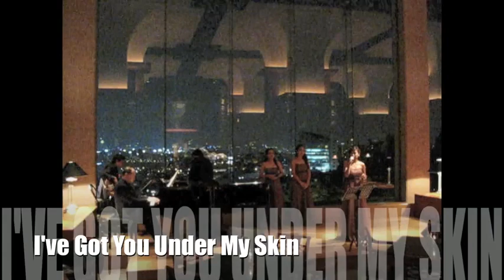I've Got You Under My Skin | Karen Jaysette | BTE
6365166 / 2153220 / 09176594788